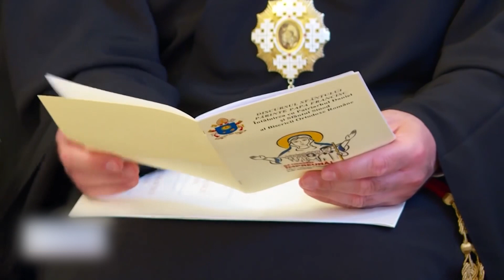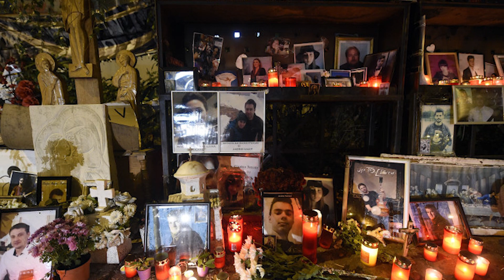Cel de-al şaselea Patriarh al Bisericii Ortodoxe Române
Istoria Săptămânii cu Alexandru Catalan

Daniel, pe numele sau de mirean Dan Ilie Ciobotea,  va deveni cel de-al saselea Patriarh al Bisericii Ortodoxe Romane la 12 septembrie 2007, ales de Colegiul Electoral Bisericesc, din al doilea tur de scrutin.
La doar o lună de la alegerea sa ca patriarch, pe 16 octombrie 2007, Daniel Ciobotea a primit o decizie de necolaborare cu Securitatea ca poliţie politică din partea Consiliului Naţional pentru Studierea Arhivelor Securităţii. Apele nu sau limpezit insa total nici pănă astăzi. Poetul Mircea Dinescu, cândva el însuși angajat al Consiliului Naţional pentru Studierea Arhivelor Securităţii, l-a acuzat în mai multe rânduri pe Daniel de colaboraţionism „cu Secu“, spunând că a văzut numele său pe un proces-verbal întocmit de DIE pentru 16 dosare distruse pe 23 decembrie 1989.